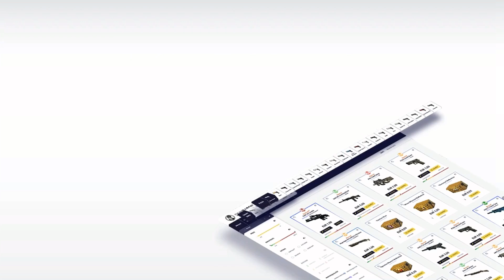bodyy vs. SK - Ace at SL i-League StarSeries S3 Finals | CS:GO